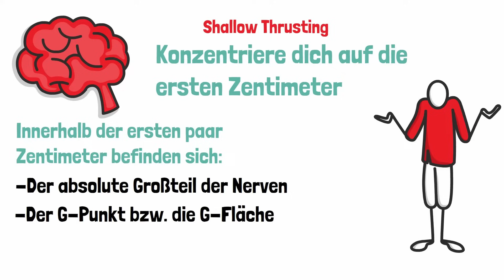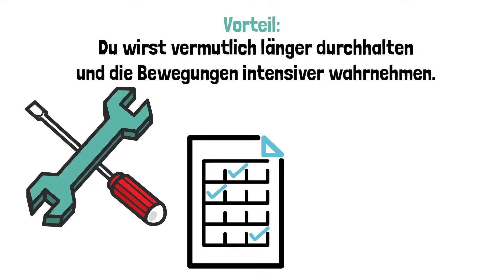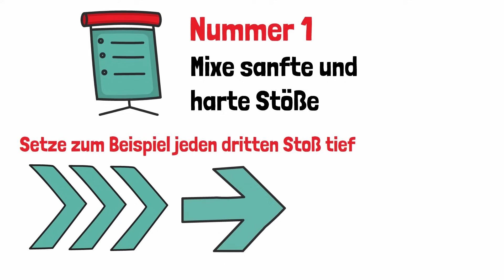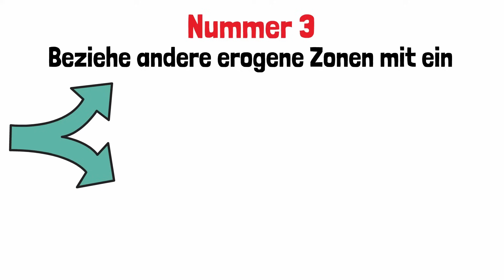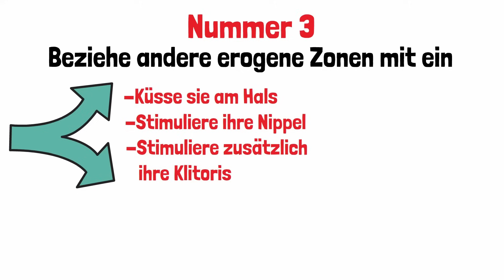Neue Sex Technik die Frauen lieben (Shallow Thrusting)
👉 Wie gut bist du im Bett? Selbsttest

In diesem Video zeige ich dir eine neue Sextechnik die du sofort umsetzen kannst.

▬ Nützliches für dich ▬▬▬▬▬▬▬▬▬▬▬▬

➡️ Gratis Test: Woher kommen deine Erektionsprobleme?

In diesem Video gebe ich keine Heilsversprechen. Außerdem kann ich natürlich nicht immer alles sagen, was es zu dem Thema zu beachten gibt. Dieses Video ersetzt keine ärztliche Beratung. Ich empfehle deswegen grundsätzlich immer als erste Anlaufstelle einen Besuch beim Urologen oder Arzt, um medizinische Ursachen auszuschließen. Meine Methoden funktionieren für sehr viele Männer und darauf bin ich stolz. Für eine individuelle Auskunft buche dir bitte ein gratis Coaching.